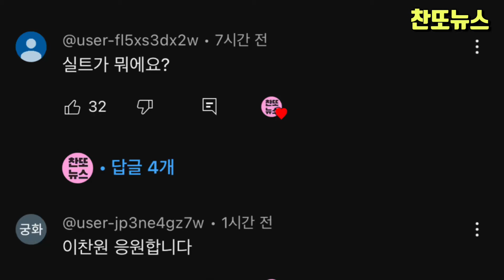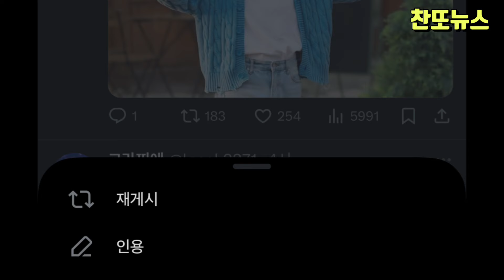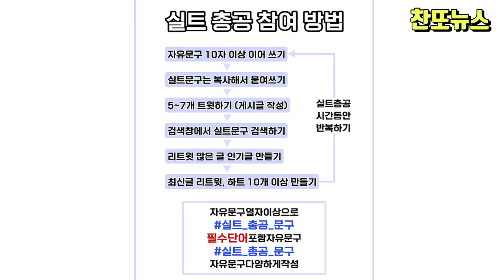이찬원 대한민국 실시간 트렌트 (실트) 1,2위 싹쓸이~!!! 앨범 출시하자마자